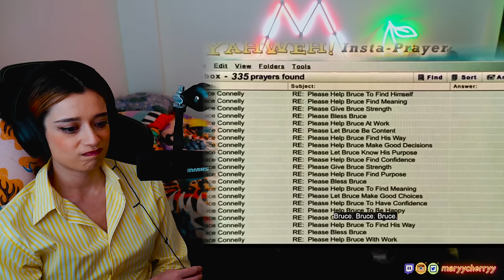Bruce Almighty made me CRY and LAUGH?! (first time watching)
☽ follow me☽
for their support:
Jeff Mills
Nate
Jeromy
First time watching reaction review commentary mary cherry reactions